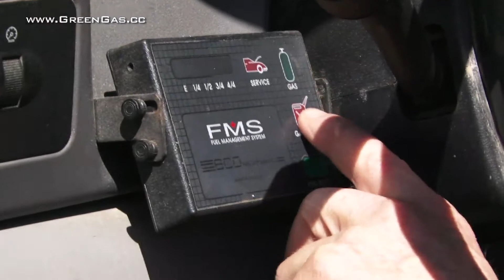Green Gas/Fuel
Green Fuel. Green gas. Never before seen GreenGas machines make Green sustainable fuel from air and water at any location where fuel is needed in any quantity. Fuel of the Future.
Producer: Dimitry Kuzmenko
Prod.Company: VideoBoss.ca